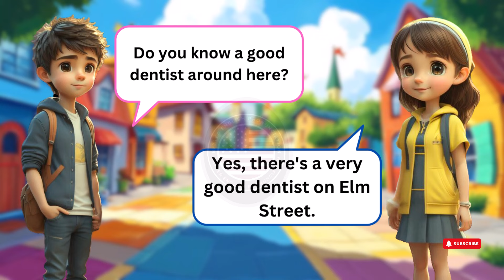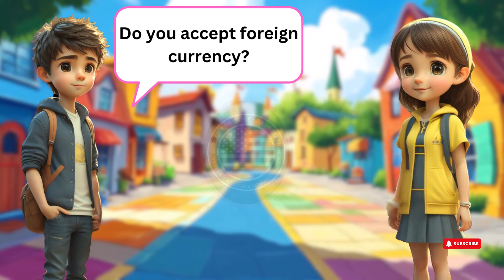English Speaking Practice for Beginners | Learn English | Simple Questions And Answers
Present Sentences
Past Sentences
Future Sentences
Questions and answers
English language
Conversation skills
Speaking practice
English fluency
Language learning
ESL (English as a Second Language)
Communication skills
Daily conversation
English vocabulary
Listening comprehension